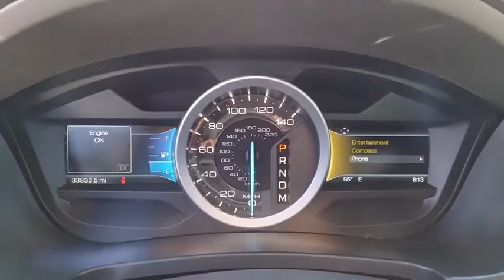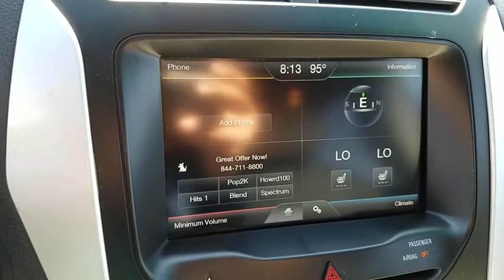2015 Ford Explorer Las Vegas, Bullhead City, St. George, Havasu, Pahrump, NV 00P11895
Magnetic Metallic U 2015 Ford Explorer available in Las Vegas, Nevada at Friendly Ford. Servicing the Bullhead City, St. George, Havasu, Pahrump, NV area.

Friendly Ford
660 N Decatur Blvd

LEATHER, DUAL PANEL MOONROOF, TRAILER TOW PKG, REAR CAMERA, POWER LIFTGATE.